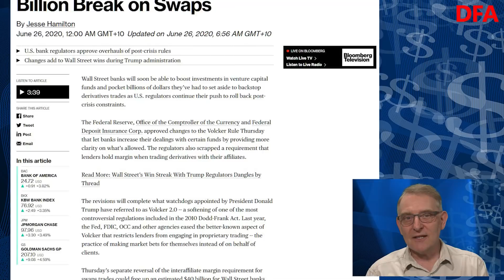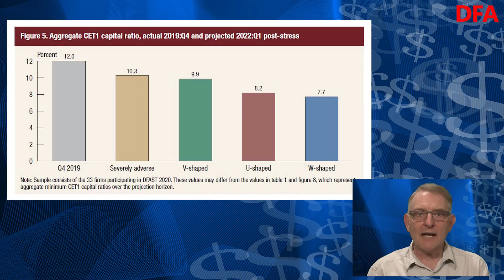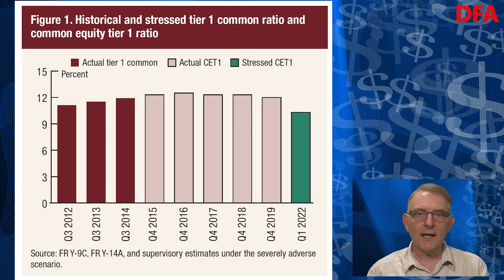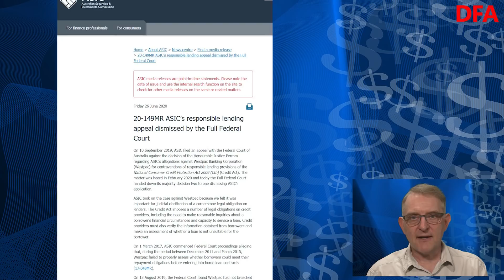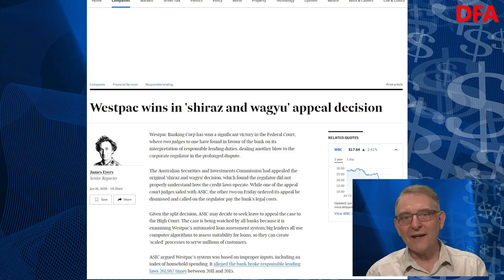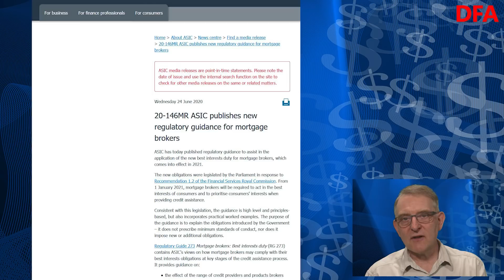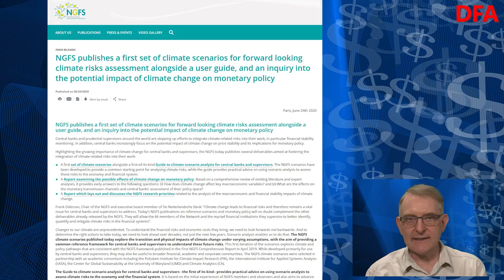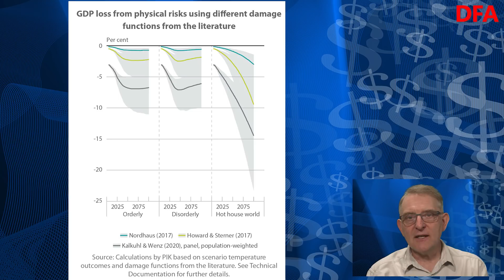Playing With Banking Fire - Or Bye-Bye Volcker: The DFA Daily 26 June 2020